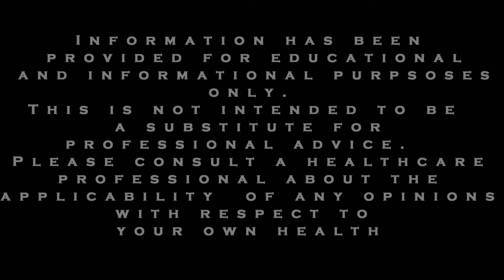ADHD and Anxiety Tips: Differentiate Intuition from Discomfort & Decide What To Do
Today's ADHD and anxiety tip is about how to differentiate intuition from discomfort and make an informed decision.